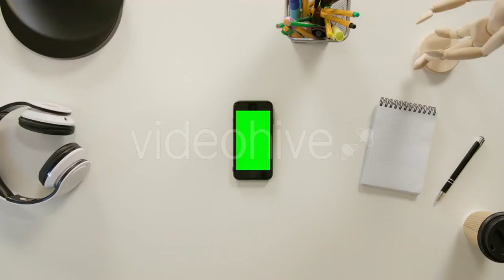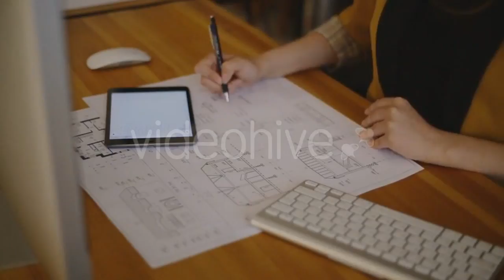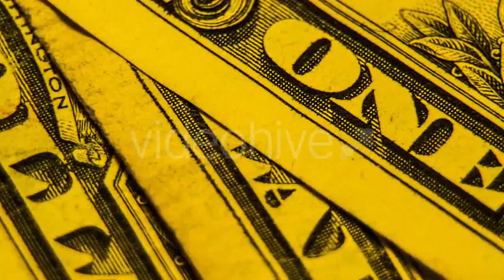A Finger Scrolling on the - (technology) | Stock Footage Mega Pack +40 items